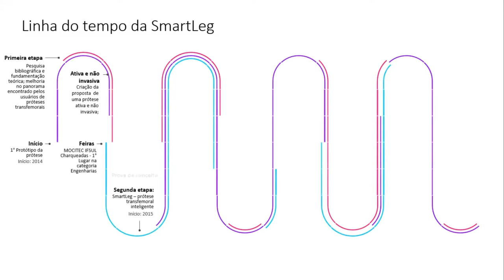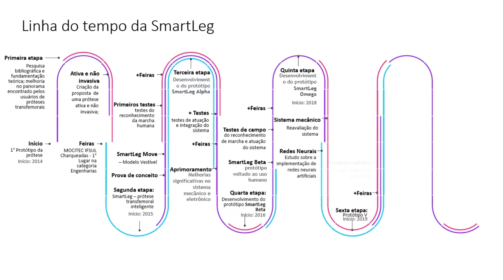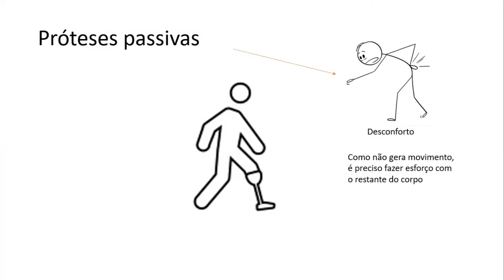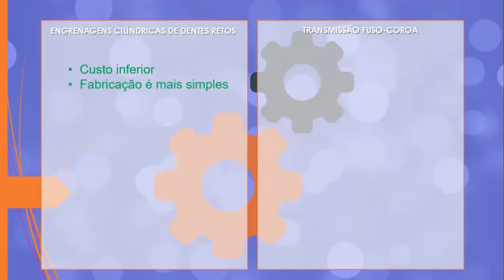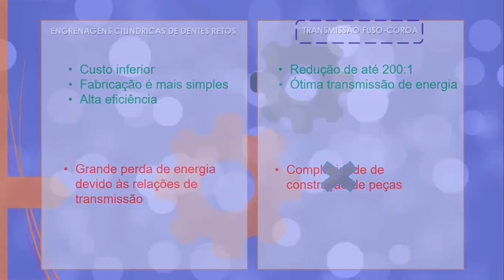FBJC 21: SmartLeg VI - Prótese Transfemoral Inteligente